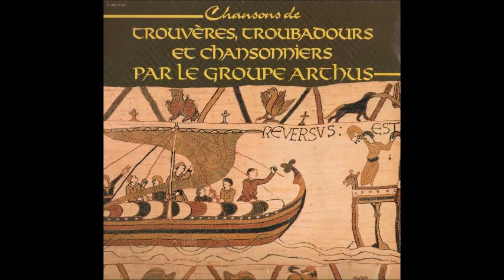Arthus [FRA] - b_2. Que Faire S'amour Me Laisse.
Lp: Chansons de trouvères, troubadours et chansonniers par le groupe Arthus, 1981 - Pathé / 2C 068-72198.